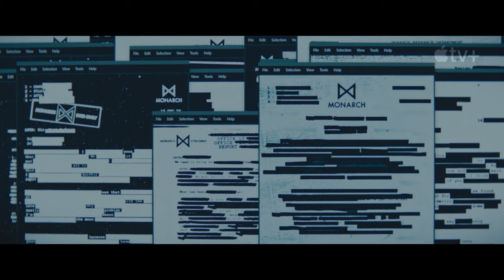MONARCH: LEGACY OF MONSTERS | Official Trailer (2023)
Following the thunderous battle between Godzilla and the Titans that leveled San Francisco, and the shocking revelation that monsters are real, “Monarch: Legacy of Monsters” tracks two siblings following in their father’s footsteps to uncover their family’s connection to the secretive organization known as Monarch.

Clues lead them into the world of monsters and ultimately down the rabbit hole to Army Officer Lee Shaw (played by Kurt Russell and Wyatt Russell), taking place in the 1950s and half a century later where Monarch is threatened by what Shaw knows.

CAST: Kurt Russell, Wyatt Russell